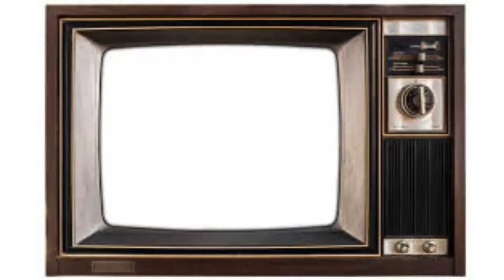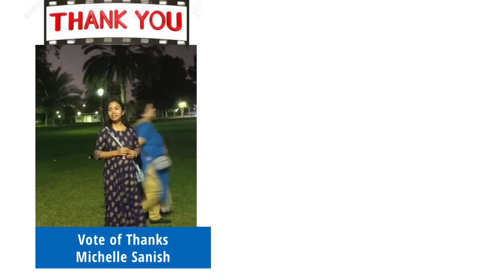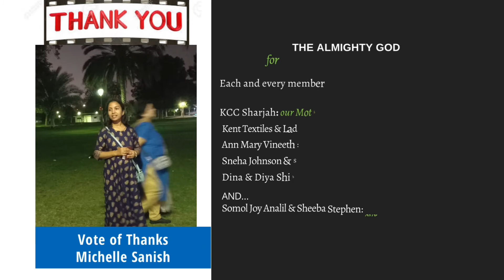KCWF Sharjah - Outdoor Gathering -20 March 2022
Short video clip with glimpses from KCWF Sharjah Outdoor event held 20 March 2022.

Background Music Credits from UK Malayali Rajan